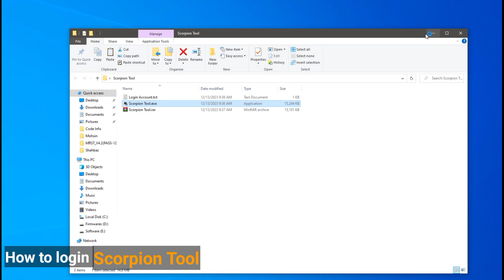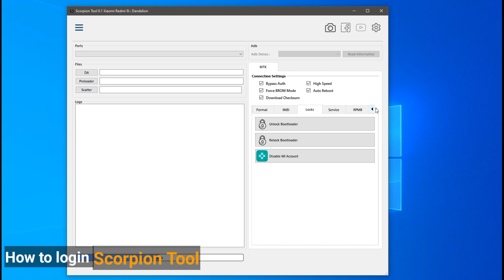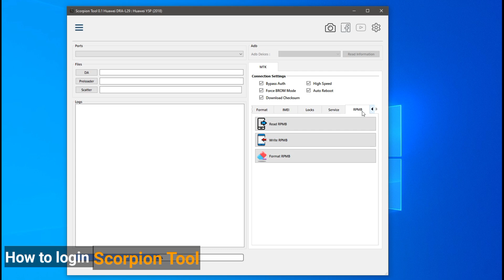How to login Scorpion Tool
/ officialunlockinfo